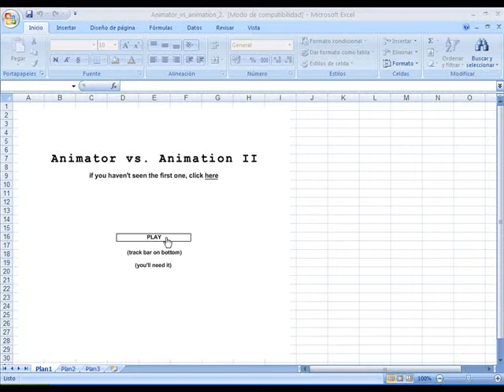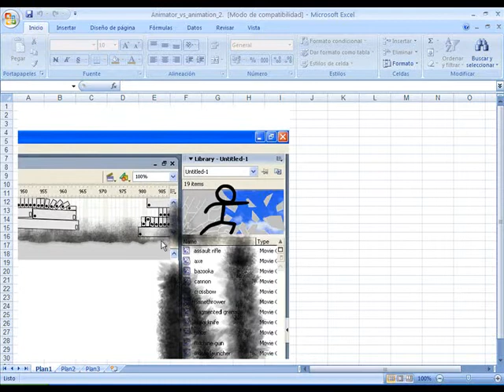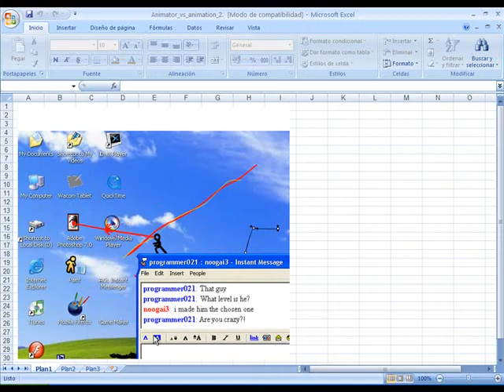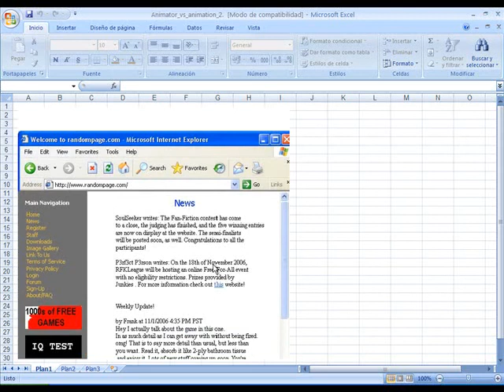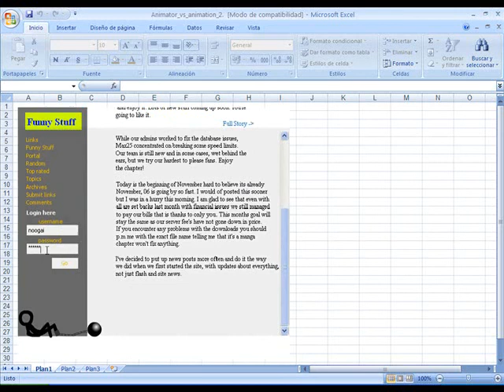animator vs animation Part II